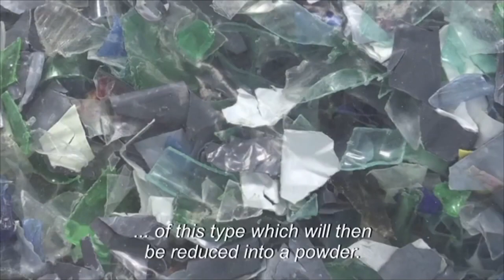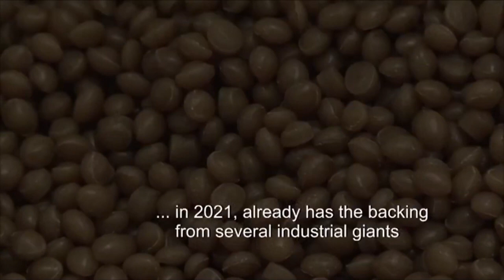Plastic that produces no waste could be coming soon | AFP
What if plastic was no longer waste? French chemicals company Carbios has developed enzyme-based processes which rethink the life-cycle of plastics so they can be endlessly recycled.